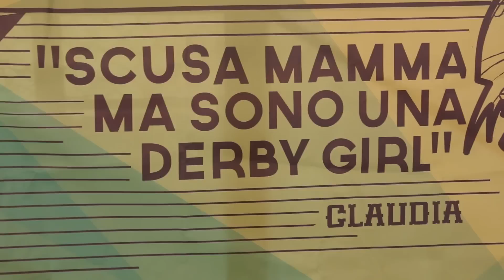A Qualcuna Piace il Calcio... e A Qualcuna il Roller Derby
Diffondere la cultura della parità di genere attraverso lo sport è sempre stato il nostro obiettivo e abbiamo deciso di perseguirlo aprendoci a tutti gli altri sport femminili, oltre al calcio, che in Italia faticano a trovare visibilità e riconoscimento.

In questo video raccontiamo la storia delle She Wolves e del Roller Derby.